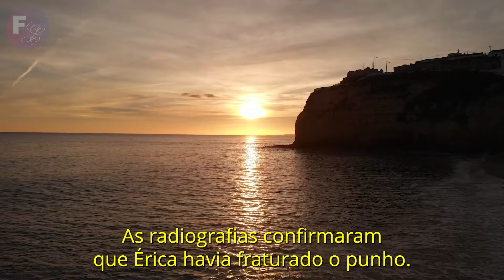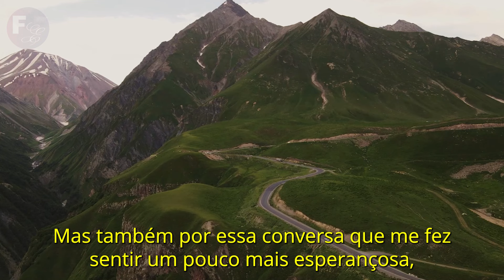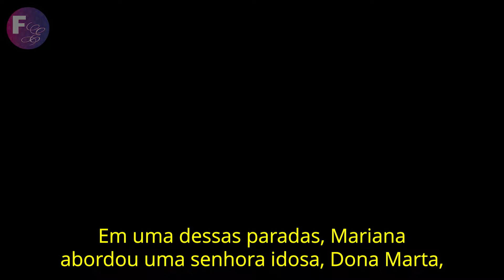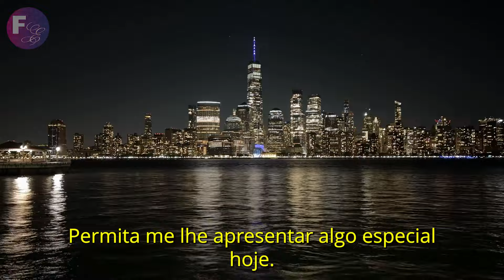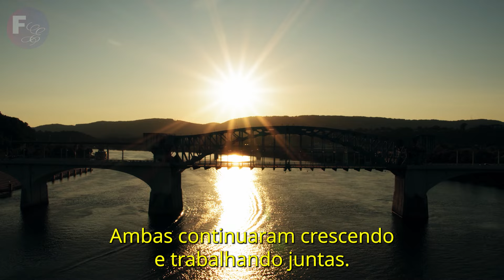UMA SENHORA SOFREU UM INCIDENTE E NÃO TINHA COMO PAGAR SEUS MEDICAMENTOS, MAS UM DIA...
O pouco que uma senhora recebia, ela tinha que gastar tudo em contas e medicamentos. Certo dia, ela teve uma ideia para conseguir ganhos extras, no entanto, acabou sofrendo um incidente, botando tudo a perder. Mas uma pessoa apareceu em sua vida e as coisas mudaram.